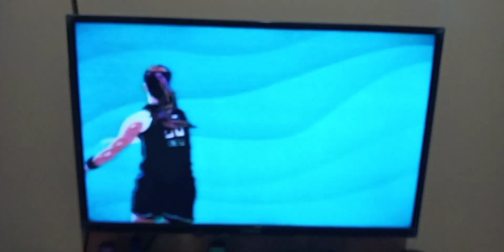The 2023 WNBA Season On ESPN Promo [15s] 🏀🏀🏀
WE'RE ALL ABOUT IT!!!

The Women's National Basketball Association (WNBA) is an American professional basketball league

The 2023 WNBA season is the 27th season of the Women's National Basketball Association (WNBA). The Las Vegas Aces are the champions

Aired During MLB: Blue Jays Vs Dodgers